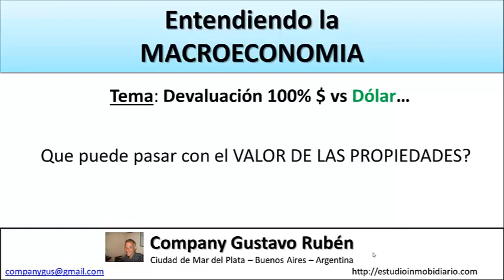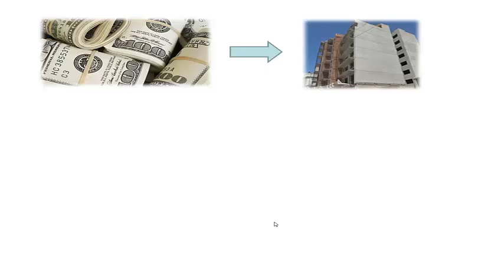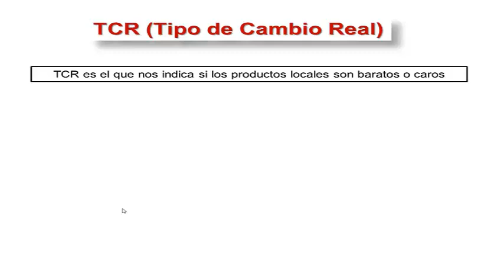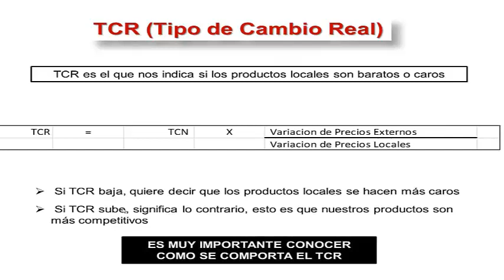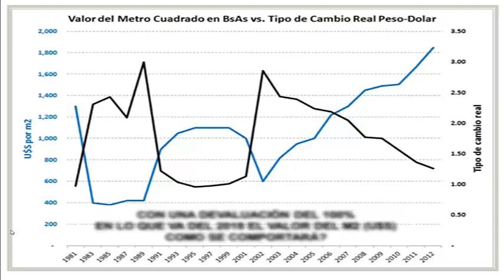Devaluacion 100% puede afectar al Mercado Inmobiliario? MACROECONOMIA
▂ ▃ ▅ ▆ █ DONATIVO █ ▆ ▅ ▃ ▂
Si el video te sirvió de ayuda, podes colaborar para el crecimiento del canal y que la economía pueda ser entendida por muchas mas personas. Gracias desde ya

Que puede pasar con el valor de las Propiedades luego de sufrir en el corriente año una devaluación del 100%? TE LO EXPLICAMOS EN FORMA SENCILLA. NO TE LO PODES PERDER! En este canal se intenta introducir al no iniciado en lenguaje económico a este mundo de reglas y modelos que parecen funcionar en los libros pero no en la realidad. Mirá el video y comentá tus dudas e inquietudes sobre tu propia empresa en particular que responderemos dentro de las 24 hs
¿Qué Opinas?💪🏻😎 ECONOMIAparaTODOS ↪COMENTA Y COMPARTE↩
🔝 Si te gustó menciona a alguien que le sea de utilidad!
✔ Síguenos para ver mas!!
📲 No te pierdas de ninguna publicación!